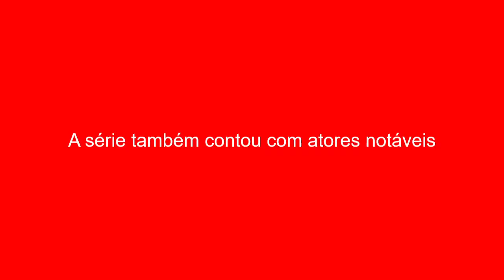A série também contou com atores notáveis